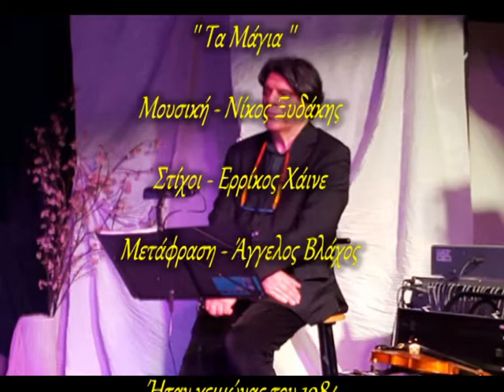Νίκος Ξυδάκης - Τα Μάγια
Από το αρχείο του Γιάννη Παπα'ι'ωάννου - Τσαρούχη.
Που υπάρχει στο CD του βιβλίου '' Πίσω από το τζάμι "

Ο Νίκος Ξυδάκης τραγουδά για πρώτη φορά.
'' Τα Μάγια ''
 Στίχοι. Ερρίκος Χάινε
Μετάφραση.Άγγελος Βλάχος
Μουσική - Nίκος Ξυδάκης .

Ήταν χειμώνας του 1984 στο στούντιο 2 στην Κολούμπια.